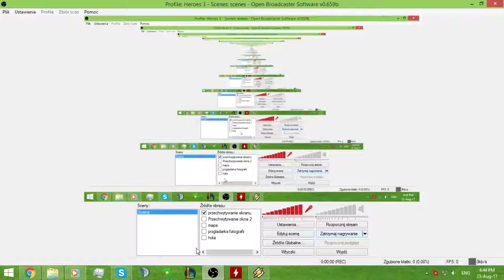Tyranuxus(Rampart) vs RitoSux(Inferno) Part [1 of ?]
One of my best MN games ever!